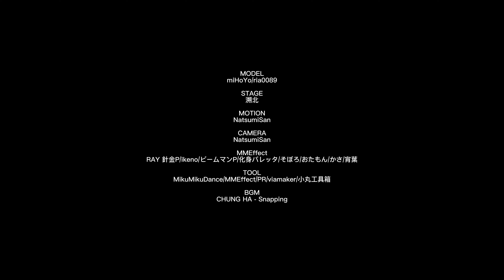【Genshin Impact MMD/Raiden Shogun/4K 60FPS】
MODEL
miHoYo/ria0089

STAGE
溯北

MOTION
NatsumiSan

CAMERA
NatsumiSan

MMEffect
RAY 針金P/ikeno/ビームマンP/化身バレッタ/そぼろ/おたもん/かさ/宵葉

TOOL
MikuMikuDance/MMEffect/PR/viamaker/小丸工具箱

BGM
CHUNG HA - Snapping

Хорошего дня!